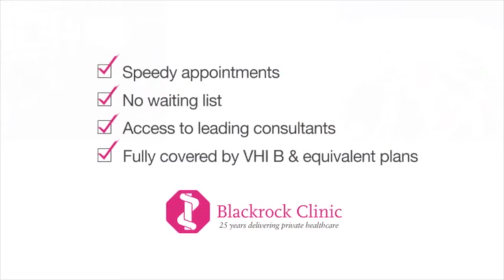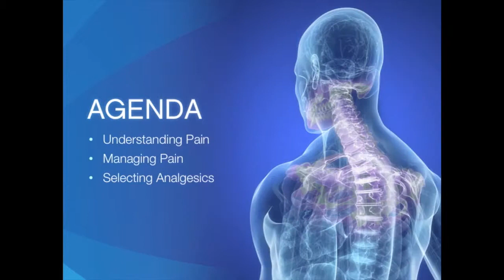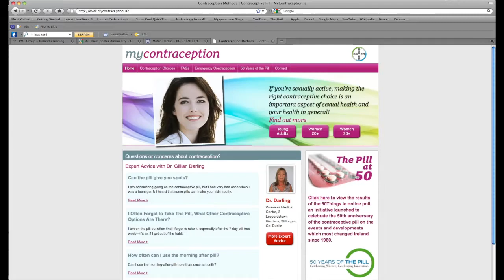Mindmap Showreel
This video is about Mindmap Showreel